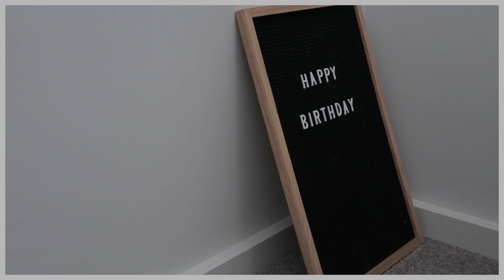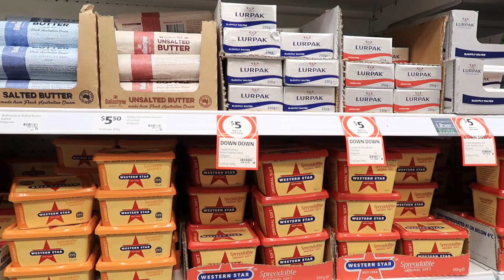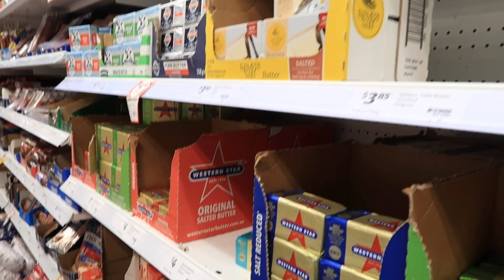Birthday Vlog | Celebrate My Birthday In Lockdown | 墨尔本封城时期的生日 | 老胡第一次做蛋糕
Oh hello May! It's my birthday month :)

Here I present you my birthday vlog while Melbourne is still in lockdown.